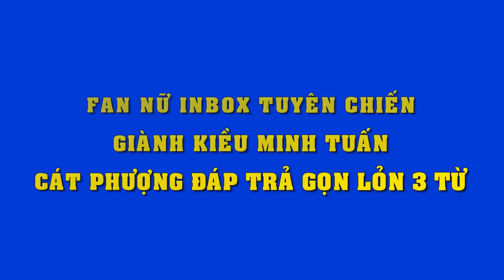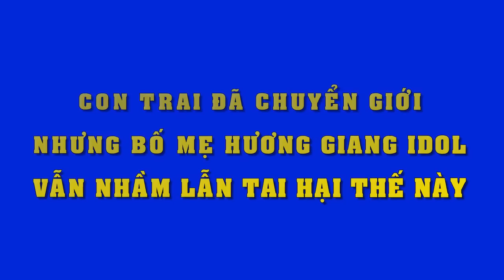Bị fan nữ Kiều Minh Tuấn tuyên chiến giành bạn trai,Cát Phượng đáp trả gây sốc làm ai cũng giật mình